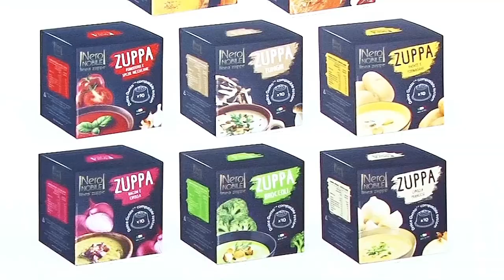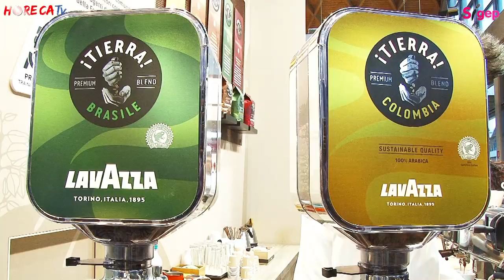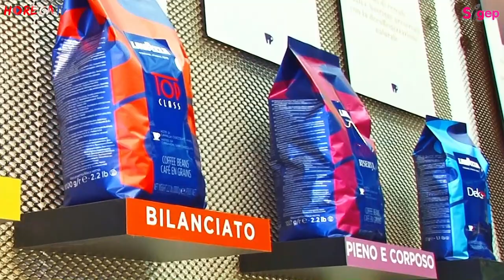SIGEP 2019 - Fabio Russo intervista Michele Cannone di Lavazza SpA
A Sigep 2019 Fabio Russo ha intervistato per HorecaTv Michele Cannone, Direttore Marketing Global Foodservice di Lavazza.
La quarantesima edizione del Salone è stata molto importante per la torrefazione torinese che ha presentato in anteprima al pubblico la linea Classic Collection completamente rinnovata.
Con tutte le miscele completamente riformulate, la linea ripropone in chiave contemporanea l’espresso tradizionale; uno degli obiettivi di Lavazza è infatti la promozione in tutto il mondo dell’espresso in purezza, ovvero di un espresso gustato secondo la tradizione italiana e senza aggiunta di latte.
Il rilancio punta sulle caratteristiche organolettiche dei caffè che vengono messe in primo piano grazie alla grafica del nuovo packaging.
Sull’importanza degli aspetti aromatici del caffè si fonda anche la collaborazione con il maestro Ernst Knam che a Sigep ha presentato tre cioccolattini che riprendono le caratteristiche organolettiche di tre blend Lavazza, espressione delle tre aree aromatiche che più soddisfano i gusti dei consumatori.